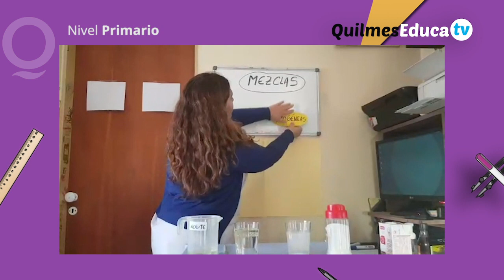Claudia Gimenez - Tipos de mezclas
Docente Claudia Gimenez
Ciencias Naturales
Ep 48 - Quilmes
Observación  de las mezclas homogéneas y heterogéneas